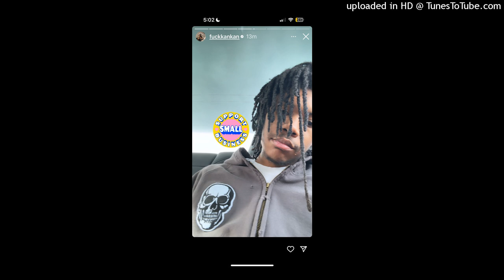free 30nickk kankan and summrs type beat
credit me if you use my beat ( prod.liljermm )

[FREE Kankan and Summrs Type Beat]

Bpm: 130

If Want To Purchase DM on Instagram